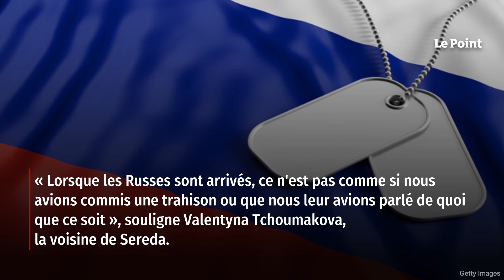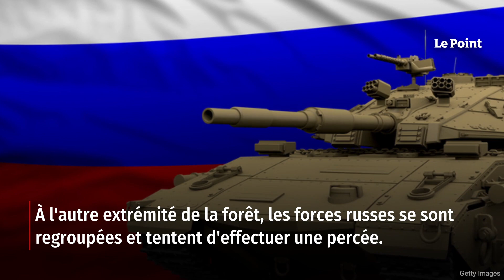Après l'occupation russe, le ressentiment d'une villageoise de l'est de l'Ukraine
Nadejda Sereda a l'impression d'être punie pour être restée pendant l'occupation russe de son village de l'est de Ukraine, depuis repris par les forces de Kiev. Cette ouvrière à la retraite et sa douzaine de voisins n'ont plus d'électricité ni d'eau courante dans leurs maisons aux façades fissurées par les tirs d'artillerie depuis que les soldats russes se sont frayé un chemin à travers les défenses ukrainiennes en mai de l'année dernière et se sont emparés de Stariy Karavan, dans la région de Donetsk. Retrouvez-nous sur : - Youtube - Facebook - Twitter - Instagram - Tik Tok - LinkedIn